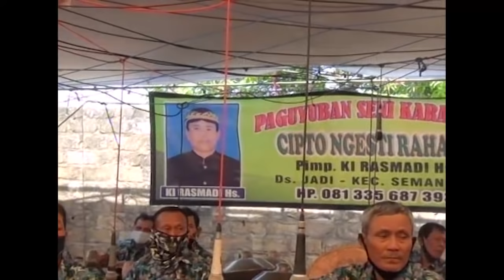TAYUB TUBAN NYI WANTIKA, NYI KARNIATI, NYI HENIK CIPTO NGESTI RAHAYU SIANG 01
02 Agustus 2020
Di Kediaman Bapak Katrim & Ibu Suhartin
Dusun. Gordo Desa Banyubang Kec. Grabagan - Tuban.
Ulang Tahun Ananda :
AIRA NINDIA PUTRI
Hiburan Langen Tayub Seni Karawitan Cipto Ngesti Rahayu Jadi - Semanding Pimp. Ki Rasmadi Hs.
Waranggono : Nyi wantika, Nyi Henik & Karniati
Pramugari : Bapak Tarmuji
Kerja Bareng VANAMI Audio Jl. Pahlawan No. 03 Tuban Pimp. Mas Anwar
Dokumentasi By : Galaxy Studio Boropetung - Jetak - Montong 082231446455